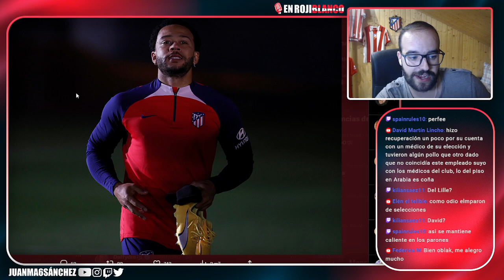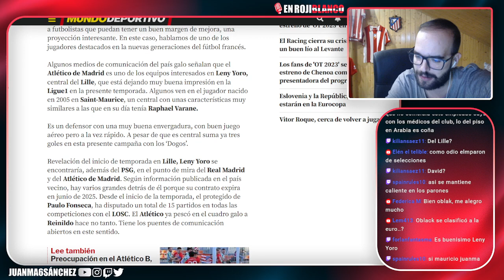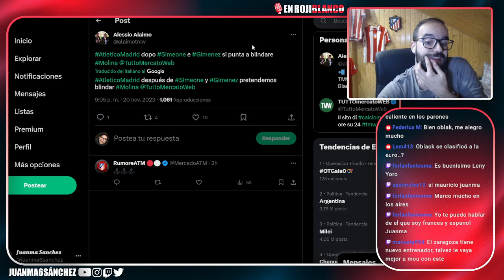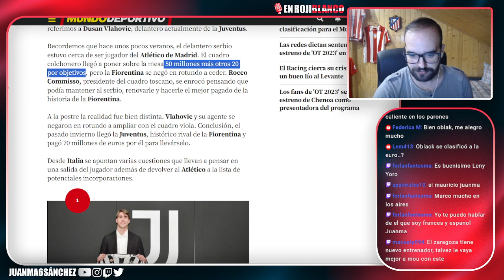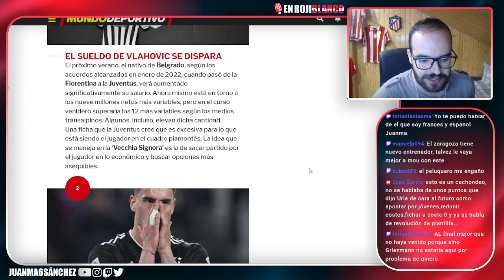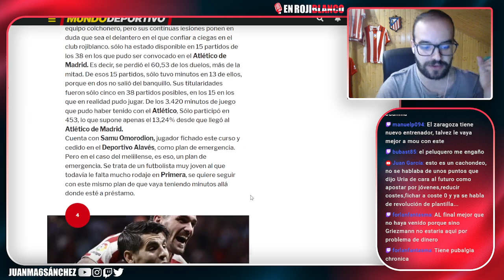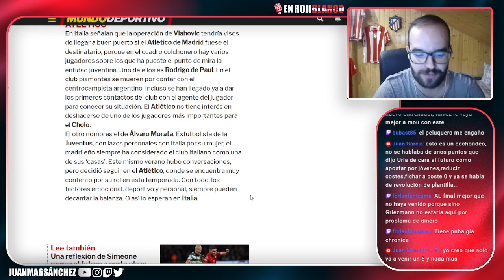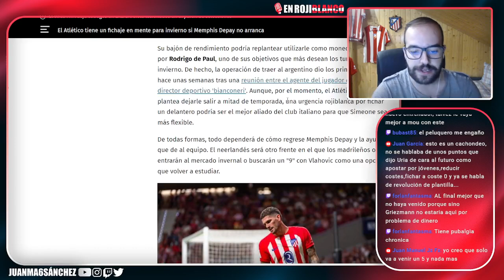DE PAUL PODRÍA SER LA LLAVE CON VLAHOVIC/¿MOLINA BLINDADO?/QUIEREN NUEVA PERLA FRANCESA/OBLAK EURO